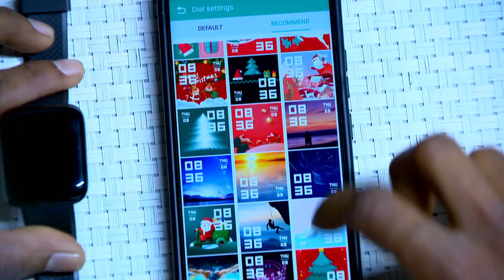Smart Watch with Free Pocket Powerbank ID116 (Code:11571)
Smart watch for smart people

This Smartwatch offers several features that can make life more convenient, such as notifications, fitness tracking, and voice control. Additionally, this power bank is useful for keeping your fitness devices, such as fitness trackers or headphones, charged and ready to use.

Highlights:
Trendy smart watch with notifications
Great for people of all ages
Value for money deal
Pocket Power bank
Great for gifting

Features:
Coloured display
Touch sensor
Heart rate monitor (accuracy 85%)
Bluetooth notification
Direct charging
Call notification
SMS notification
Customized wallpaper
Social media notification
Splash resistance (water drop resistance)
Music controller
Activity monitor
Emergency powerbank charger

Specifications:
Screen: 3.3 cm display
Type: Capacitive touch button
Bluetooth: 4.2 A2DP
Music Player: Control by your mobile
Power bank: 2600 mAh can charge this watch 10 times

Package Contents:
1 x Smart Watch
1 x Pocket Powerbank